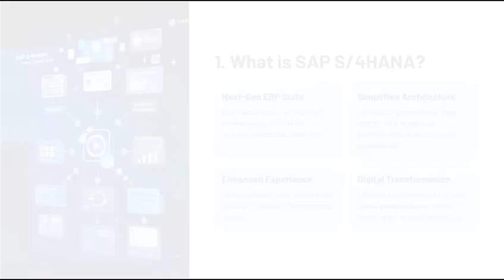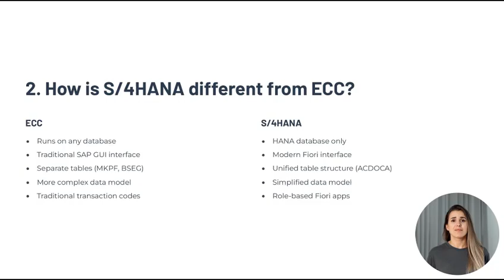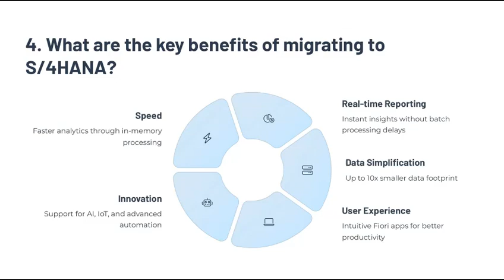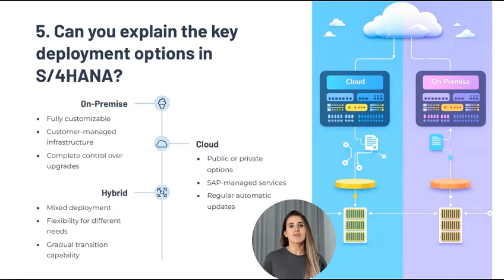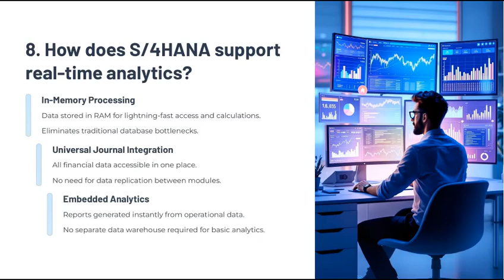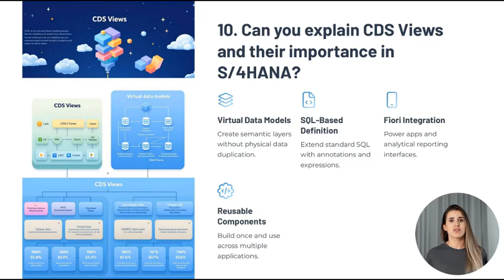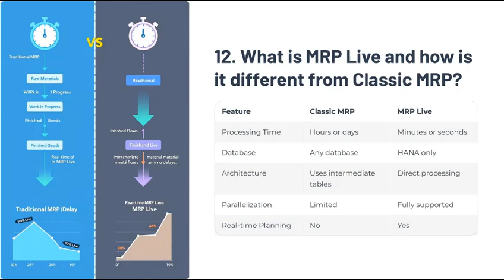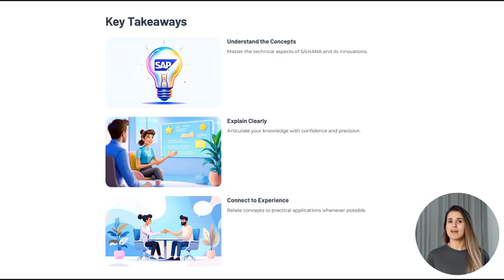SAP S4HANA Interview Questions and Answers | SAP S/4HANA Interview Questions 2025 | Mock Interviews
Are you preparing for an SAP S/4Hana interview? This video covers the most commonly asked SAP S4Hana interview questions and answers for freshers and experienced to help you crack your interview with confidence.

Timestamps:
0:00:37 What is SAP S4Hana
0:01:09 How is S4Hana different from ECC
0:01:41 What is universal journal in S4Hana
0:02:14 What are the benefits of migrating to S4Hana
0:02:42 Can you explain the key deployment options in S4Hana
0:03:15 What are the major simplifications in S4Hana
0:03:38 What is SAP Fiori and how does it related to S4Hana
0:04:04 How does S4Hana support real-time analytics
0:04:33 What is an extension in S4Hana and how do you manage customizations
0:05:06 Can you CDS views and their imortance in S4Hana
0:05:37 What is business partner concept in S4Hana
0:06:05 What is MRP Live and how is it different from classic MRP
0:06:32 How do you handle data migration in S4Hana projects
0:06:59 What are the challenges you faced in S4Hana projects
0:07:27 What is your approach to ensuring a successful S4Hana implementation